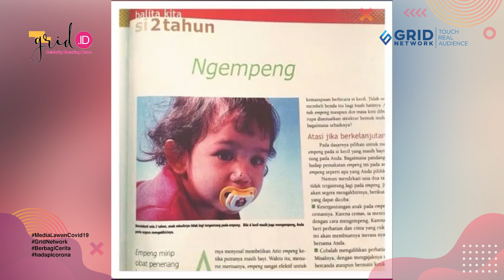Gegara Sibuk Syuting Sedari Kecil, Tissa Biani Ngadu Bahwa Dirinya Pernah Diremehkan Tak Bisa Sukses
Grid.ID - Tissa Biani memang diketahui sudah lama berkecimpung di dunia hiburan.

Bahkan sejak dirinya masih kecil.

Kesibukannya di dunia aktris pun berlanjut hingga dirinya remaja dan dewasa.

EDITORIAL OFFICE

ADVERTISING